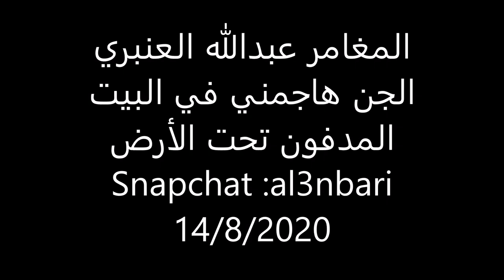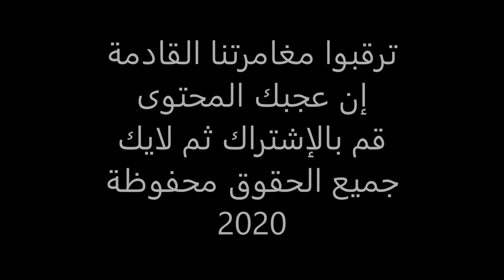الجن هاجم المغامر عبدالله العنبري في البيت المدفون تحت الأرض